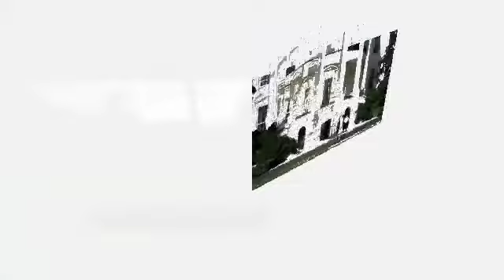Bush whitehouse-Medium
a day with Bush